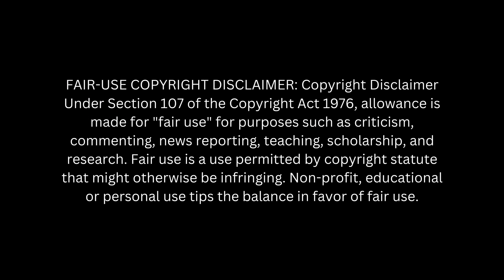Salty Crab's Favorite Molments Episode 1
Welcome to Episode 1 of our new series "Salty Crab's Favorite Molments." I hope you all like it!

This video has been highly edited and is a compilation of clips from multiple videos. It also includes my opinions and thoughts. If you'd like to watch the unedited videos, please go to @amberlynnfreakinreid